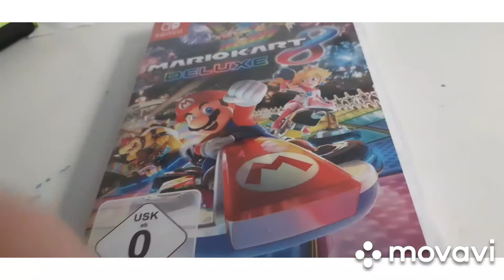Samsung A10 Kamera-Review – Qualität im Test!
Hey Leute! 👋 Willkommen zurück auf meinem Kanal! Ich bin Sandy und im heutigen Video seht ihr alles, was ich mit dem Samsung A10 gefilmt habe. 📱✨

Was haltet ihr von der Qualität? Lasst es mich in den Kommentaren wissen!

Viel Spaß beim Anschauen! Ich freue mich auf eure Rückmeldungen! 💖